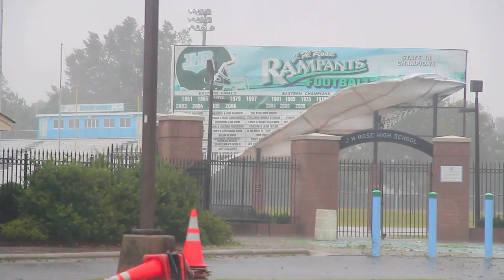In the moments before Hurricane Irene hit Greenville